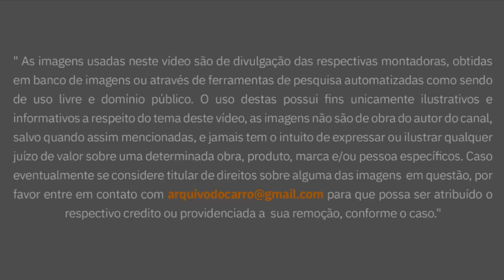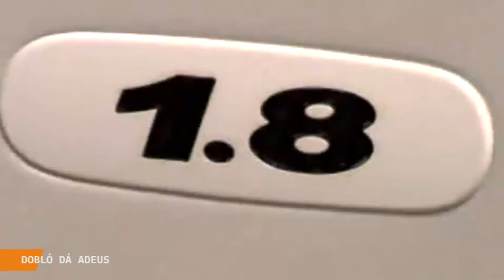SUV CHINÊS BYD ELÉTRICO É LANÇADO | HYUNDAI HB20 DE CARA NOVA?| DOBLÓ DARÁ ADEUS AO MERCADO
Hyundai  HB20 de cara nova? Um dos protagonistas do mercado nacional está prestes a mudar de cara: O HB20 foi flagrado rodando com camuflagem pesada na dianteira e na traseira. A inspiração provavelmente virá do seu irmão europeu I20, que tem o mesmo porte mas bem mais moderno e estiloso.
SUV Chinês BYD Tan Elétrico é lançado:  A marca chinesa BYD, que já vende por aqui ônibus e utilitários elétricos, embarca agora no nicho mais disputado do nosso mercado: o de SUVs. Ela estreará com o grande Tan EV,  primeiro SUV de 7 lugares totalmente elétrico a ser vendido no país.
Fiat Dobló dá adeus ao mercado: Um carro que quase ninguém nota nas ruas mas está por aí há 20 anos finalmente dará adeus ao mercado: O Fiat Dobló. O carro que teve apenas uma geração e conquistou muitos consumidores por seu espaço e versatilidade sairá de linha ao final de 2021.

00:00 AC News
00:13 Hyundai  HB20 de cara nova?
02:30 SUV Chinês BYD Tan Elétrico é lançado
04:20 Fiat Dobló dará adeus ao mercado
06:05 Sugestões de vídeo

- Matérias especiais
- Notícias
- Listas